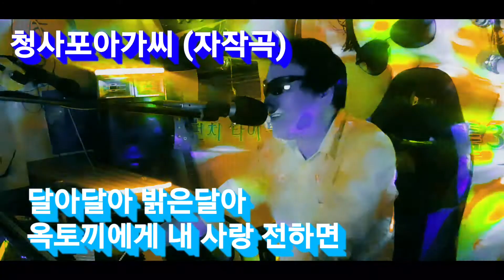청사포아가씨(자작곡)ㅡ강펀치Tv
언제나 멋진곳 청사포
부산의 청사포에 달이 뜨는날 가시면
더 운치있가 있는곳입니다
청사포에 가셔서 강펀치의 청사포 아가씨 한구절만 흥얼거리셔도 더 기분이 좋아지실것입니다